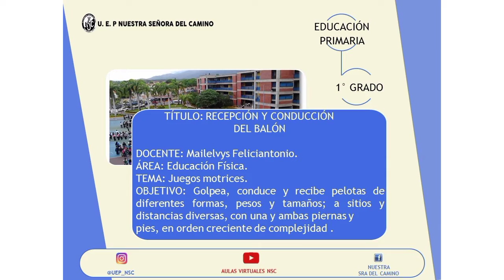1° GRADO. EDUCACIÓN FÍSICA. RECEPCIÓN Y CONDUCCIÓN DEL BALÓN. EP.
Recurso educativo para el área de Educación Física. 2do momento. Contenido 4.
Tema: Juegos motrices.
Competencia: Golpea, conduce y recibe pelotas de diferentes formas, pesos y tamaños, a sitios y distancias diversas, con una y ambas piernas y pies, en orden creciente de complejidad.
Docente: Mailelvys Feliciantonio.